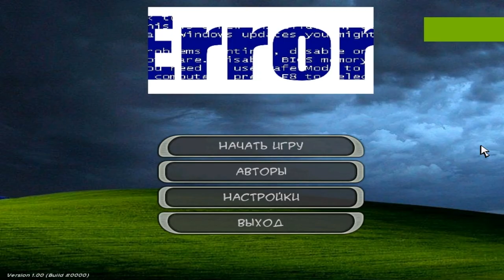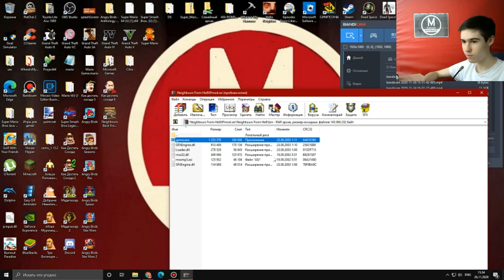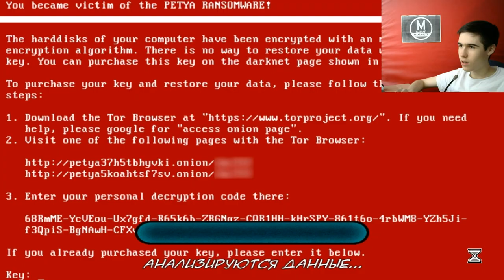Моды на Как Достать Соседа №10 - КДС XP error